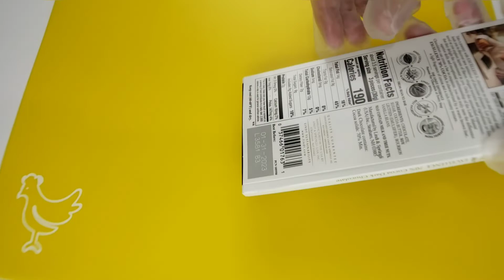[EngSub] 脆皮雪糕。比外买的还好吃，真材实料咬一口咯嘣脆.Crispy Chocolate Shell Ice Cream.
初学者的英语频道
视频链接
American English Classroom.100句经典美式英语短句。反复狂读，脱口而出，解决哑巴英语从这里开始。

Food
🙋‍♀️美食频道 | 中国美味 | 新鲜好吃😋
📖学到美食的秘籍🍴
📍2021年开始的旅程
📩欢迎合作 |赞助
❓朋友要是有提问 | 记得发信息